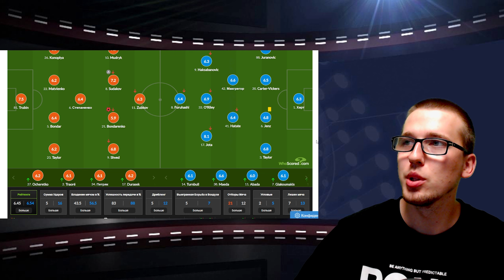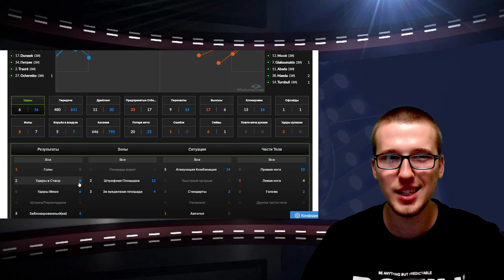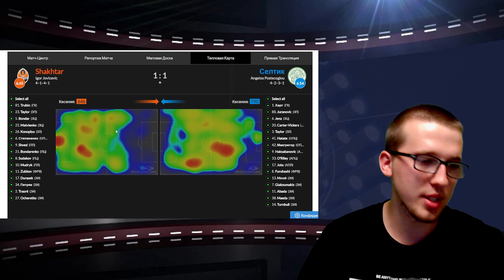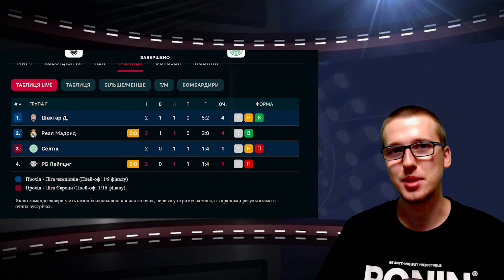Шахтар 1-1 Селтік | Огляд матчу | Ліга Чемпіонів, 2 тур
У рамках другого туру групового етапу Ліги чемпіонів донецький Шахтар розійшовся миром із шотландським Селтіком.
У першому таймі команди обмінялися забитими м'ячами, проте після перерви обійшлися без голів.
Таким чином, підопічні Ігора Йовічевича, як і раніше, не знають поразок у нинішньому розіграші Ліги чемпіонів, набравши у двох поєдинках чотири очки.